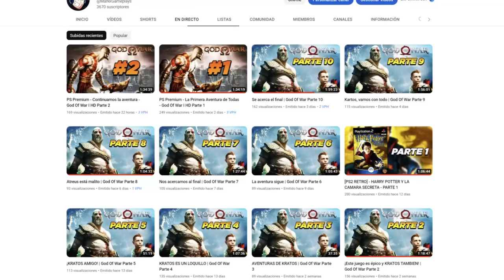Nuevo Evento con PERSONAJE GRATIS - Dragon Ball Xenoverse 2